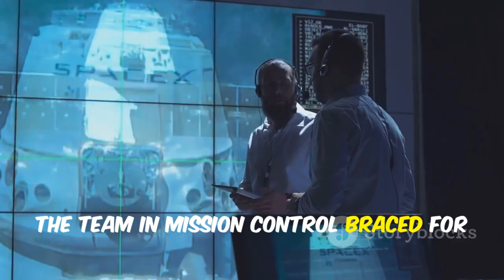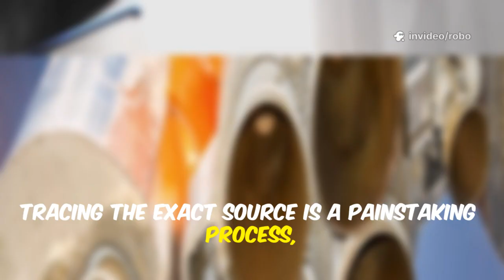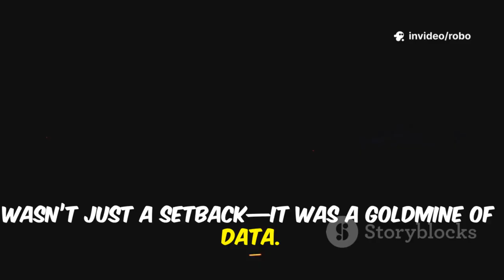Elon Musk REVEALED: Why Starship’s Engine Bay EXPLODED… The SHOCKING Truth!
At T+47 minutes into Starship Flight 10, a sudden explosion rocked the engine bay—yet the mission pressed on. Elon Musk has now revealed the shocking truth behind what really happened, and why it mirrors the same engineering nightmare that collapsed NASA’s shuttle program. From fuel leaks to vibration-induced cracks, the dangers of clustering 33 Raptor engines are becoming clear, raising serious questions about Mars colonization and Artemis missions. This isn’t just a glitch—it’s a warning about the brutal complexity of rocket design. So, can SpaceX’s rapid-iteration philosophy overcome physics, or are we watching history repeat itself?